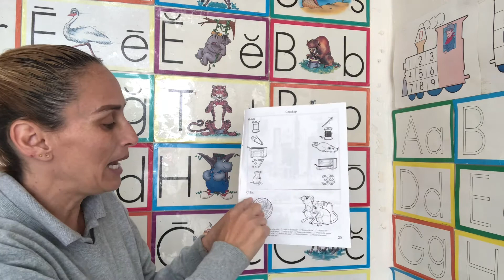SE 4 16 a 20